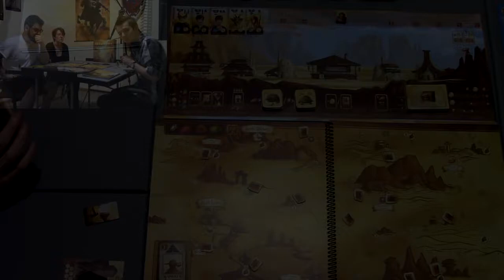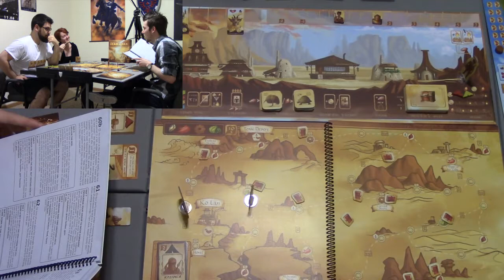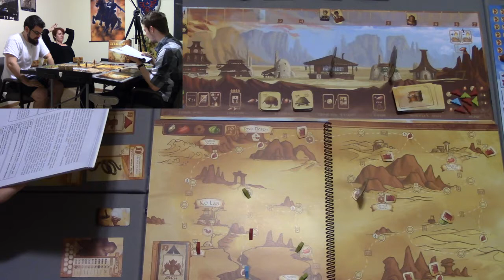Near and Far - Toxic Desert {SPOILERS!}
The desert is a horrendous place! Lucky for us, there's plenty of water. wait, it's that poisonous water? Great! Well, here's to the journey!